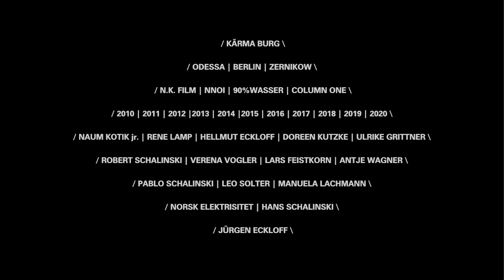THE EXPERIMENTS OF NAUM KOTIK [Announcement #01] engl.Subs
Soon: "THE EXPERIMENTS OF NAUM KOTIK"
A film by Kärma Burg

Demnächst: "DIE VERSUCHE DES NAUM KOTIK"
Ein Film von Kärma Burg